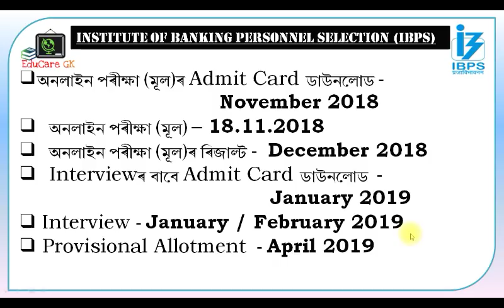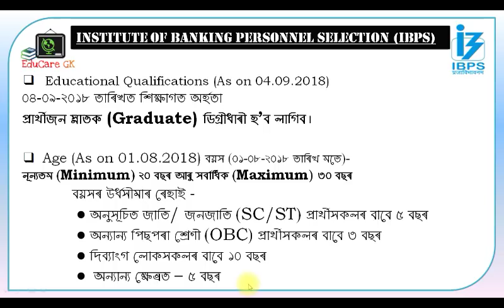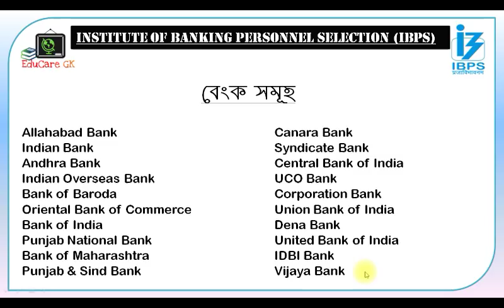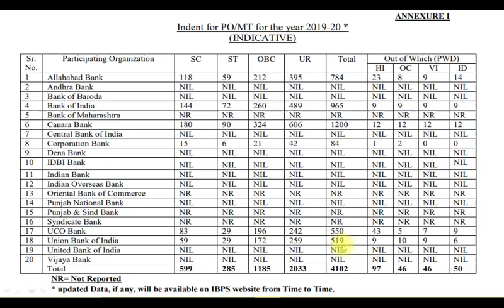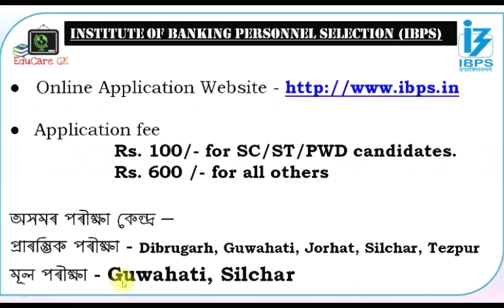বেংকৰ চাকৰি | পদৰ সংখ্যা – ৪১০২ টা | IBPS PO/MT Job Notification | EduCareGK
নমস্কাৰ বন্ধুসকল... 🙏
EduCareGK এটি শিক্ষামূলক YouTube চেনেল। এই চেনেলটোৰ জৰিয়তে আমি আপোনালোকৰ সৈতে বিভিন্নধৰণৰ শিক্ষামূলক বিষয়ত আলোচনা কৰো। অসম তথা অসমৰ বাহিৰৰ বিভিন্ন চৰকাৰী আৰু বেচৰকাৰী চাকৰিৰ লিখিত পৰীক্ষাসমূহৰ বাবে সহায়ক হোৱাকৈ আমি বিভিন্ন ভিডিঅ' তৈয়াৰ কৰি আহিছো। ধন্যবাদ ... 🙏🙏

► আমাৰ Whatsapp Groupৰ সদস্য হবলৈ আপোনাৰ নম্বৰটো কমেণ্ট কৰক (গোটত Add কৰাৰ পিছত নম্বৰটো Delete কৰি দিয়া হ'ব)